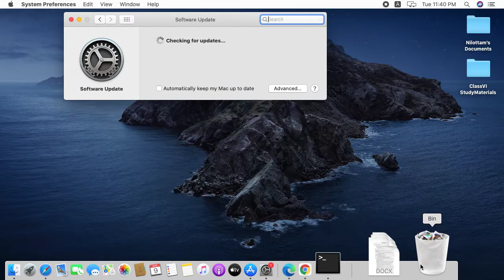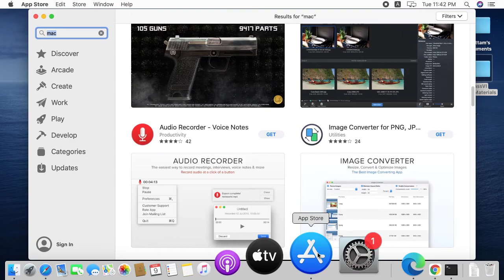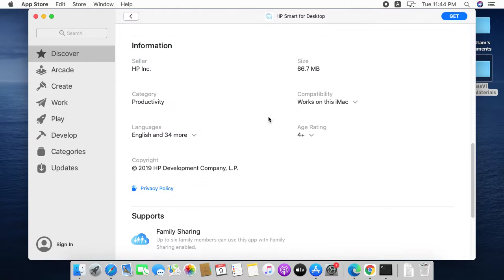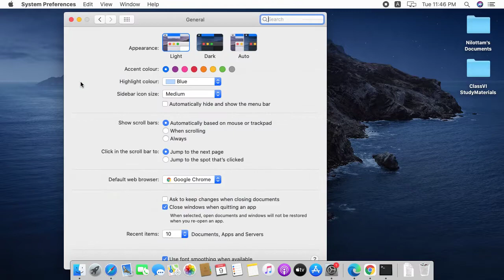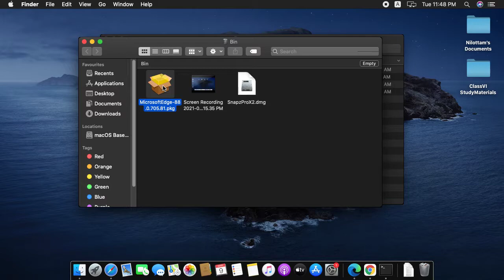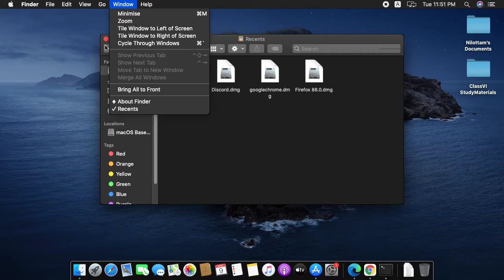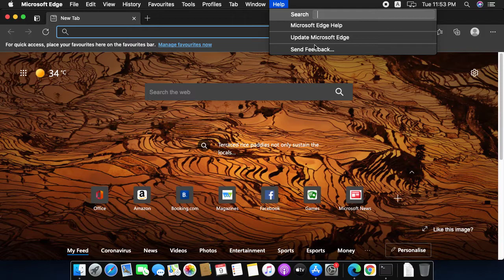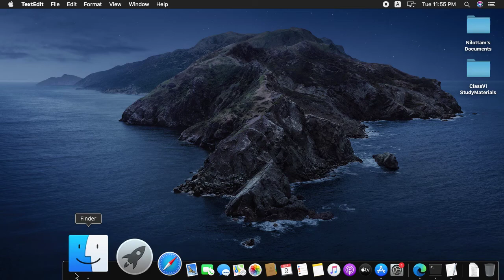A Typical Mac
MacOS Catalina!
MacBook Pro
MacOS Catalina 10.15.7!